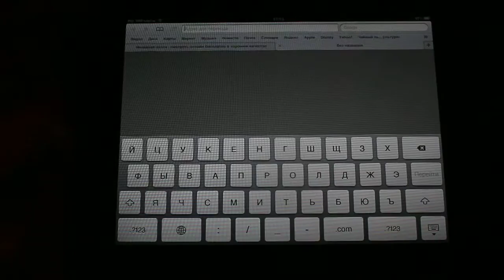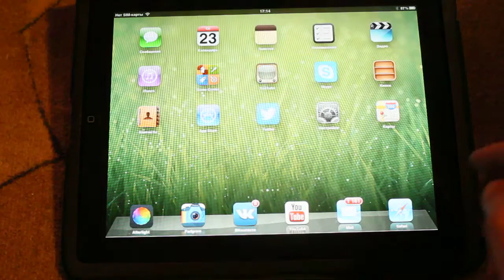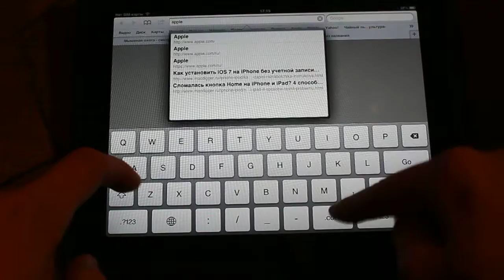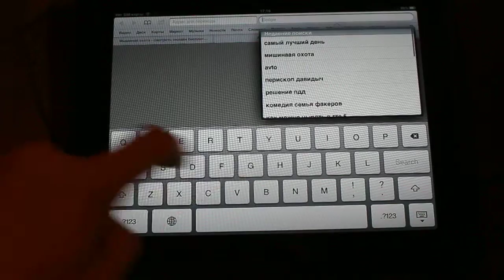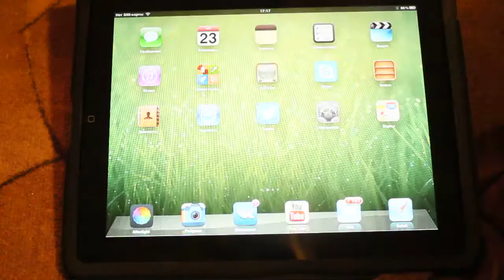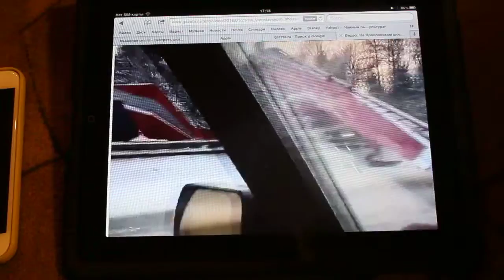iPad 1 iOS 5.1.1 - Работа с Safari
С другими браузерами тоже самое!